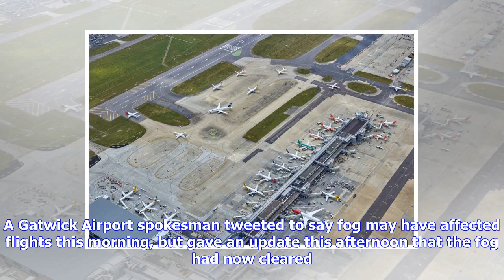Breaking News | Fog affects flights at gatwick airport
Fog affects flights at gatwick airport

SUS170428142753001 Published 1628 Friday 03 November 2017 The Met Office gave a yellow warning for f...